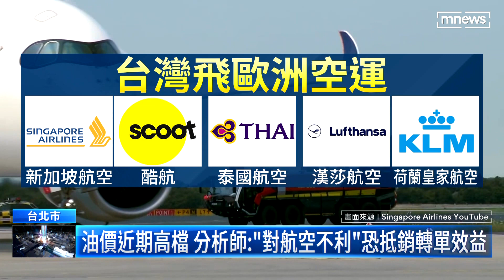以伊衝突「空運大亂」 國籍航空可望迎轉單效益｜鏡新聞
以色列、伊朗衝突，也造成亞歐航空大亂，新加坡航空4/15宣布，即日起到28號暫停收貨，台灣飛歐洲的空運，有多家航空公司經營，分析師分析，若有更多外籍航空跟進暫停載貨，國籍航空可望迎接轉單潮，不過分析師也說，近期油價處於高檔，恐怕也因為成本提升，抵銷掉轉單效益。